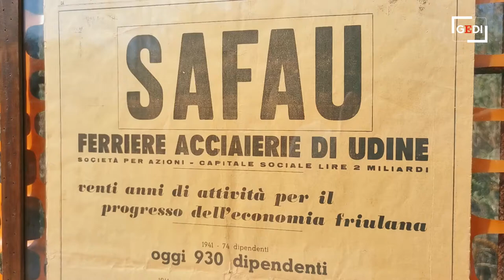Viaggio nell'ex acciaieria Safau di Udine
(videoproduzioni Petrussi)